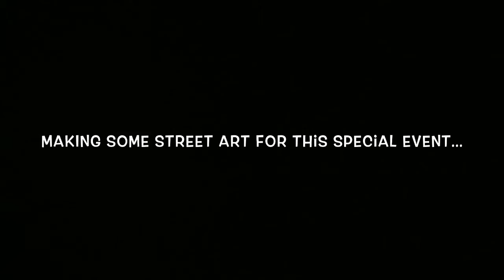Wesp en lastplak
Ter gelegenheid van ons 80 jarig Lustrum is Lastplak uitgenodigd om samen met "Wesp" (Teun uit havo 5) een kunstwerk te maken. Onder begeleiding van "Ox-Alien" hebben ze samen aan dit waanzinnige project gewerkt.
Het is een echte "eyecatcher" geworden, die tijdens het Lustrum op het podium staat te pronken. Na het Lustrum zal het een mooie plek krijgen in de school.
De tweede dag van het Lustrum zal Lasplak een workshop begeleiden waarbij de auto van Tim Santema (Docent M&O en lid van de Lustrumcommissie) zal worden beschilderd!

Een dankwoord gaat uit naar:
Ox-Alien (Lastplak)
Wesp (Teun havo 5)
Alex (organisatie en film)
Pieter  (organisatie)
De lustrumcommissie, voor het mogelijk maken van dit project!